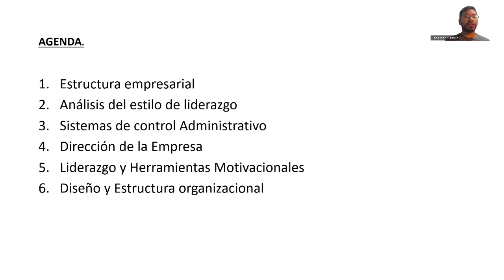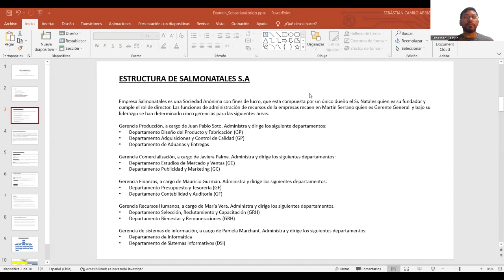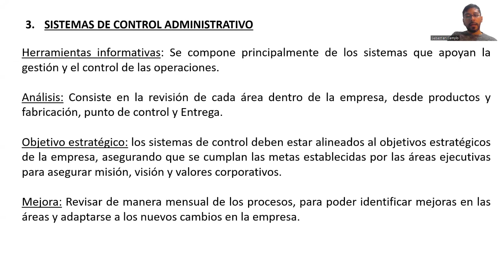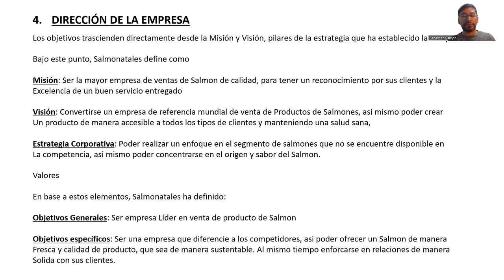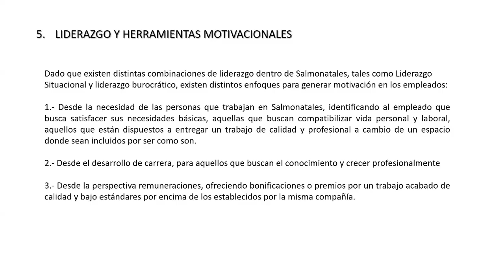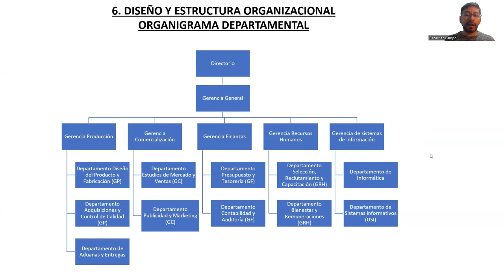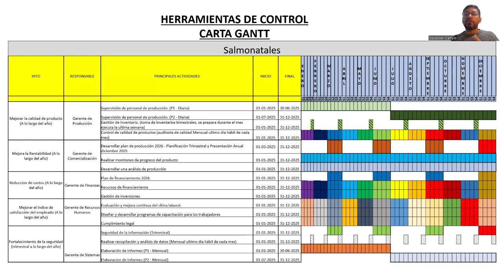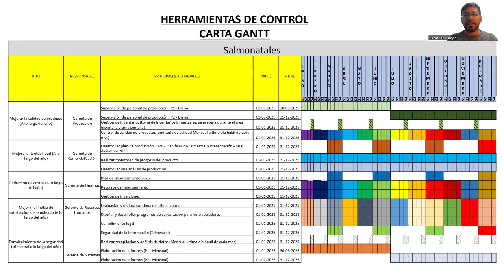Salmonatales - AlumnoSebastianAMarketing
Examen Para escuela de comercio, Estudiante Ing. Marketing Digital
Modulo Administración General.